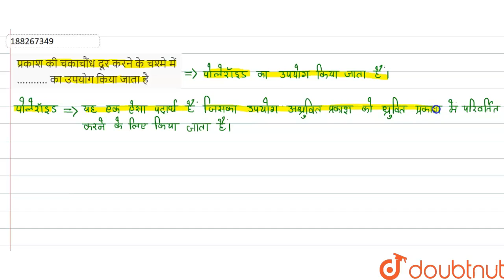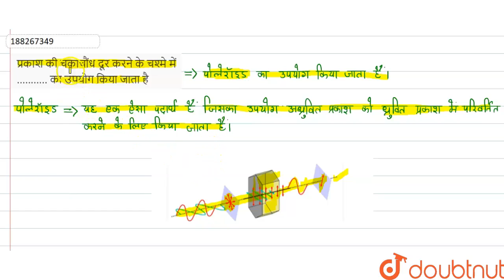प्रकाश की चकाचौंध दूर करने के चश्मे में ........... का उपयोग किया जाता है | 12 | तरंग प्रकाशिकी ...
प्रकाश की चकाचौंध दूर करने के चश्मे में का उपयोग किया जाता है
Class: 12
Subject: PHYSICS
Chapter: तरंग प्रकाशिकी
Board:Madhya Pradesh Board

👉 Have Any Query? Ask Us.